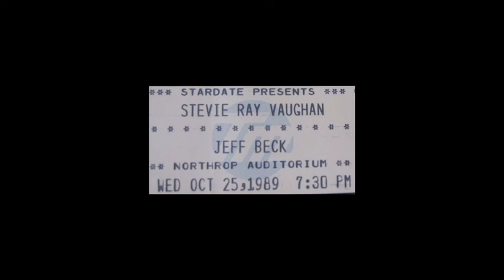"Where Were You" Jeff Beck October 25 1989 Northrop Auditorium Minneapolis MN Audio Only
"Where Were You" Jeff Beck October 25 1989 Northrop Auditorium Minneapolis MN
This audio is from the first date of The Fire Meets the Fury Tour 1989 concert tour co-headlined by Stevie Ray Vaughan and Jeff Beck.
This is one of the earliest live performances of "Where Were You". Audio Only